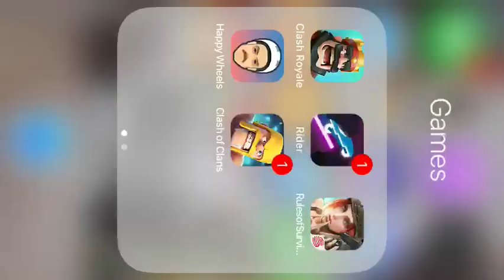Playing as a motorcycle! *rules of survival*